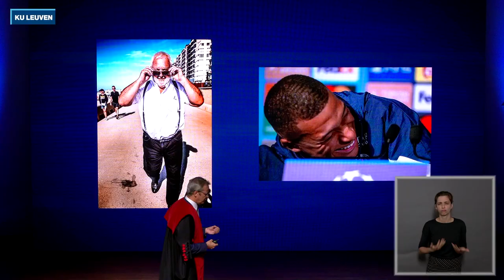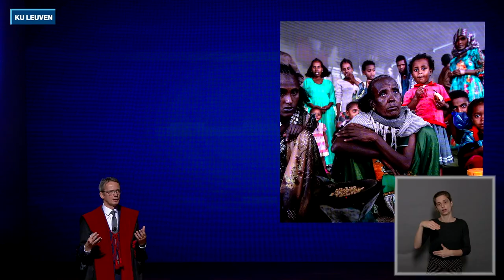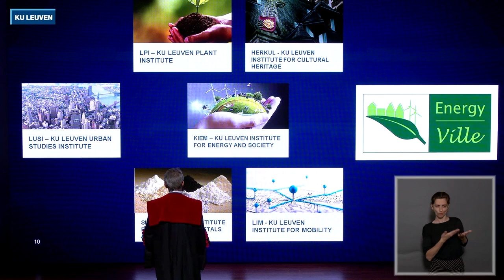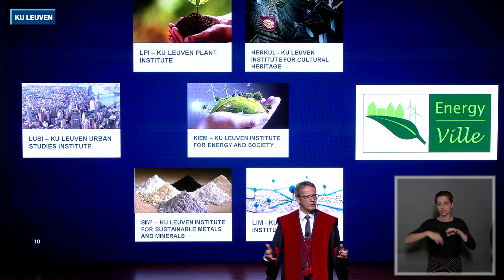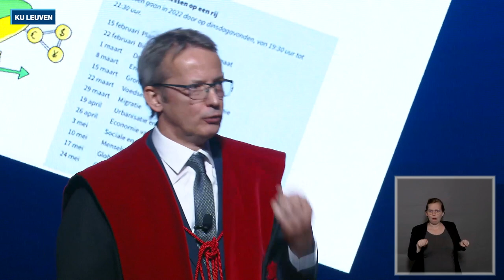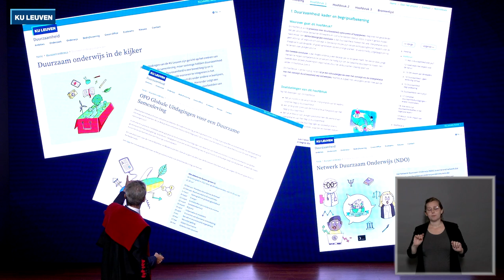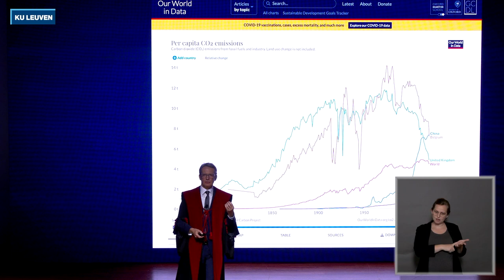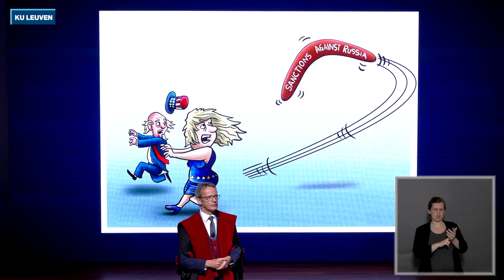Openingsrede rector Luc Sels Opening Academiejaar 2022-2023 | KU Leuven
De openingsspeech van rector Luc Sels stond dit jaar in het teken van de klimaatverandering en de verscherpte duurzaamheidsambities van KU Leuven. Universiteiten hebben een sleutelrol in de transitie naar een duurzame samenleving, zei de rector.

De voorbije jaren gebeurde er al heel veel. “KU Leuven is een leidende universiteit in het onderwijs en onderzoek rond klimaat, duurzaamheid en energie. Duurzaamheid een kernwaarde en prioriteit in ons strategisch plan. Dat leidde tot aangescherpte ambitie en gerichte actie in alle segmenten van het academische leven en onze bedrijfsvoering.” Maar, zei rector Sels, alles kan beter.

“Onze belangrijkste bijdrage ligt in de opleiding van de duizenden studenten die jaarlijks voor KU Leuven kiezen”, zei rector Sels. “We zien elke student als een potentiële ‘leider van de toekomst’: het is onze opdracht om hen mee op weg te helpen naar die roeping. Als ze vandaag al de essentie van duurzame ontwikkeling meekrijgen, zullen ze morgen betere keuzes maken.”

➡️ Alle toespraken en video's in het kader van de Opening van het Academiejaar 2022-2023 aan KU Leuven